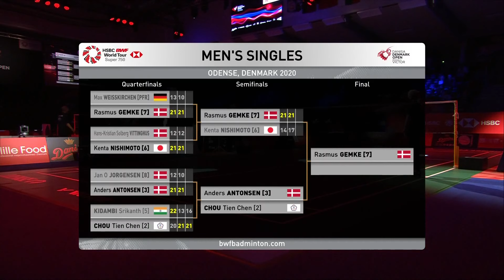DANISA Denmark Open 2020 | Day 5: Anders Antonsen (DEN) [3] vs Chou Tien Chen (TPE) [2]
HSBC BWF World Tour 2020 | Super 750
DANISA Denmark Open 2020
Men's Singles | SF
Anders Antonsen (DEN) [3] vs Chou Tien Chen (TPE) [2]